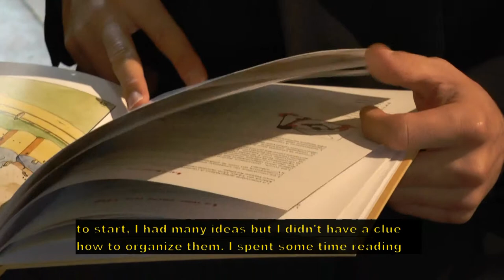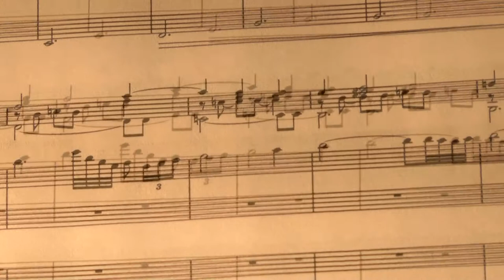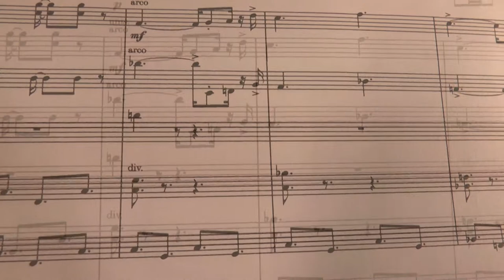CONCERTO DE SEDAN DE BORIS GAQUERE (2013)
CONCERTO DE SEDAN
Double concerto for accordion, guitar and string orchestra, commissioned in 2013 by the guitar festival "Rencontres Guitare et Patrimoine en Ardennes" (Sedan, France), for its 20th anniversary.
Manu Comté: accordion
Boris Gaquere: guitar
Orchestre de l'Opéra de Reims, conducted by Rut Schereiner
Produced by Colette Sibenaler